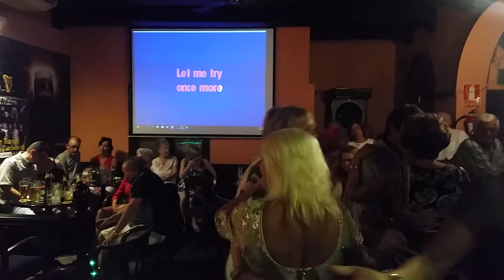Let me try again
Billy Hughes